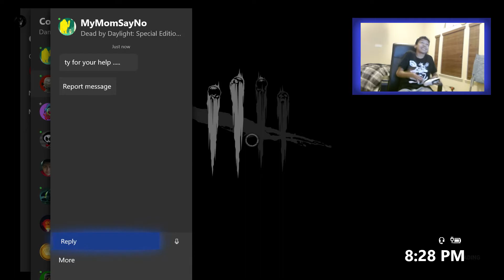I REALLY HATE LUNGES!!! l Dead By Daylight Suvivor Gameplay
How do you like my new outro?
Took 2 hours to edit and render
Dont forget to do the poll!